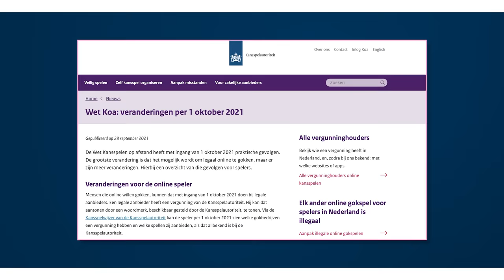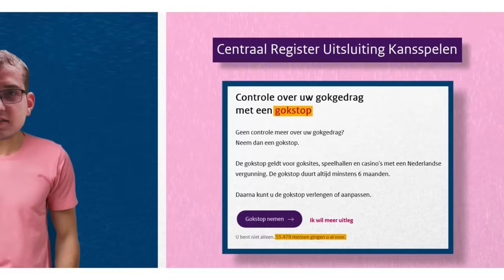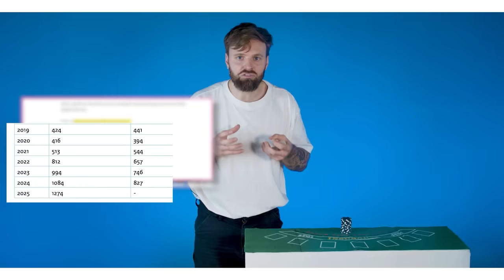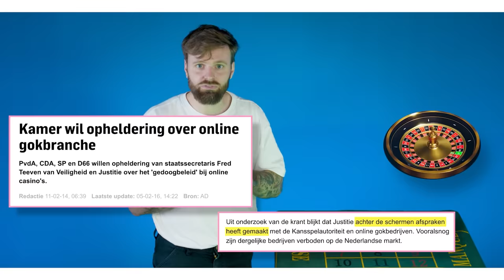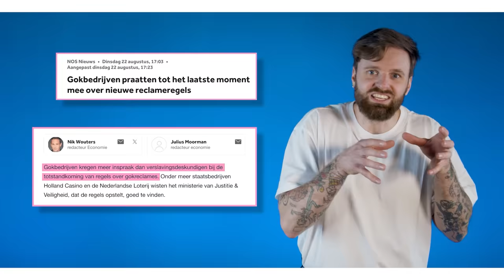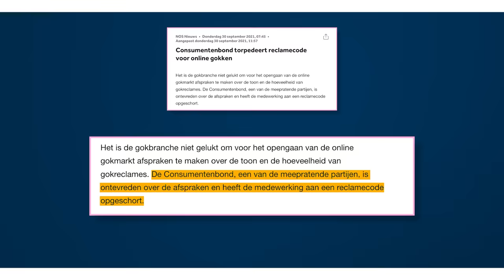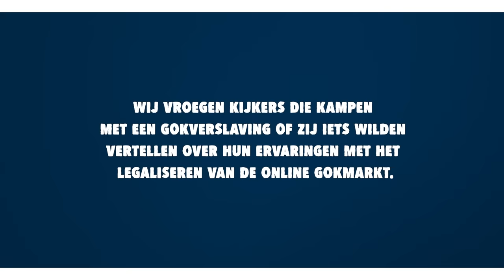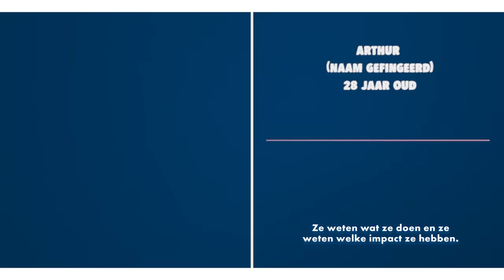Hoe de goklobby jouw leven kan verwoesten | BOOS S10E08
Denk je aan zelfdoding? Bel 113 of bel gratis 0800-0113, of chat De hulplijn is 24/7 geopend.

Grote kans dat je reclames voor online gokken de afgelopen twee jaar met regelmaat langs hebt zien komen. Op televisie, in het bushokje, als pop-up op je telefoon of tijdens een sportwedstrijd. Sinds de legalisering van online kansspelen in oktober 2021 is deze markt geëxplodeerd. En niet zonder de nodige gevolgen. In onze uitzending spreken we met Django, een gokverslaafde man die door de vele reclames na de legalisering een terugval had. Zijn leven is, kort gezegd, verwoest door dit beleid – en hij is niet de enige. Terwijl de gokindustrie al meer dan een miljard verdiend heeft groeit het aantal probleemgokkers. Weten zij welke schade ze aan hebben gericht? En hoe denken ze dit groeiende probleem op te lossen? Daarvoor zoeken verantwoording bij de voorzitter van branchevereniging VNLOK en goklobbyist to the stars: Helma Lodders.